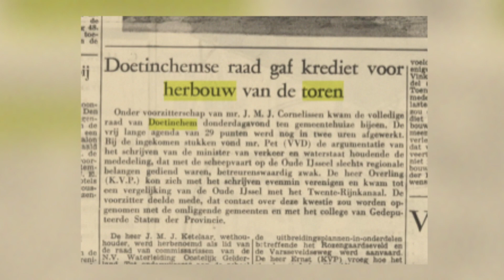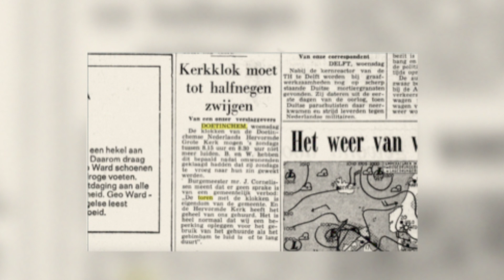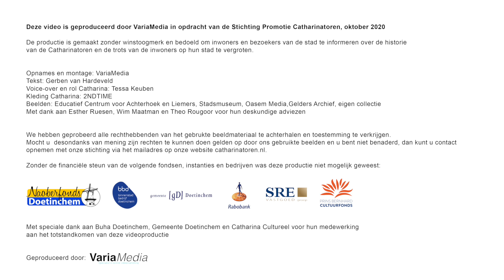Catharinatoren Video historie 1945-2020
Deze video is geproduceerd in opdracht van de stichting Promotie Catharinatoren. De video vertelt het verhaal van de wederopbouw van de toren begin jaren zestig van de 20e eeuw, na de verwoesting in maart 1945. De video laat bijzondere zwart wit beelden zien van de herbouw en prachtige dronebeelden van de toren en omgeving gemaakt in september 2020.